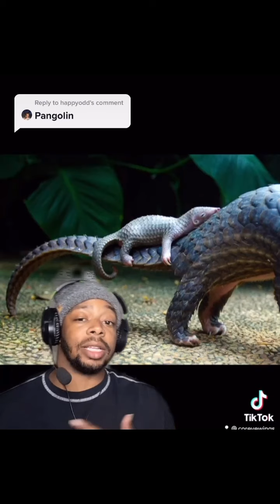Can you Domesticate a Zebra? (Corey Ewings Tiktok Compilation)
Well, we never domesticated them because ZEBRAS ARE MENTAL! They are one of the most unpredictable animals in the WORLD! Plus domestication takes a .. certain type of animal and trust me, zebras are not it.

0:00 Why we Never Domesticated Zebras
1:25 The Gloomy Nudibranch
2:12 Learn about hippos the most dangerous animal in africa
2:58 Shoebill Stork
3:49 Geladas
4:39 Pangolin the Cutest Animals
5:29 Rhinos are nothing to play with ... My bad
5:48 Orca kicking seal 80 feet
6:33 Animals you can own
7:14 Jaguar are TOUGH
8:00 Smartest Animals in the world